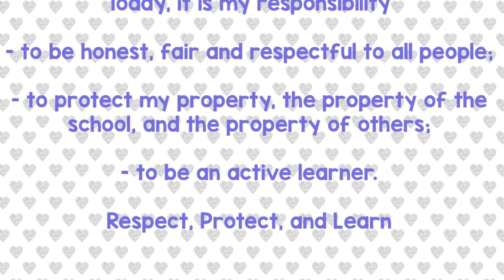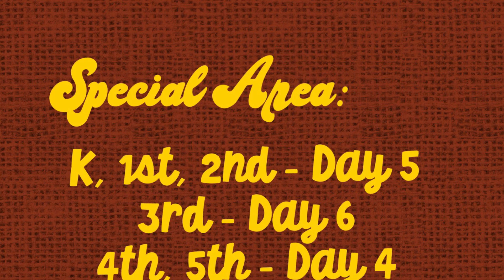WCOE News Show 11/6/2024